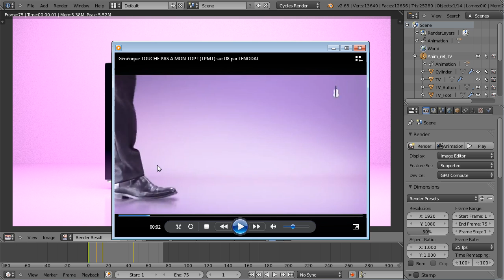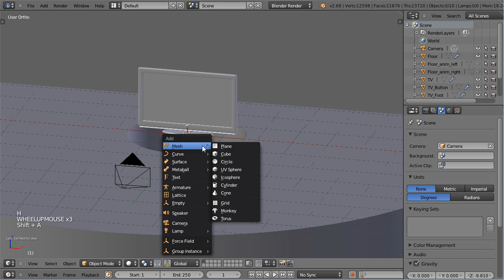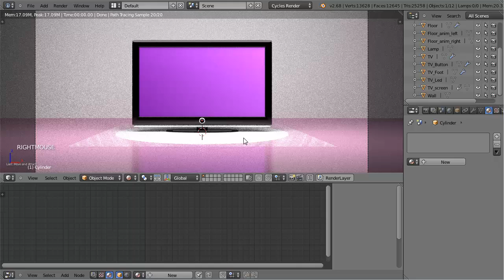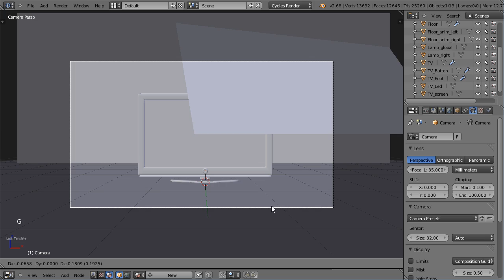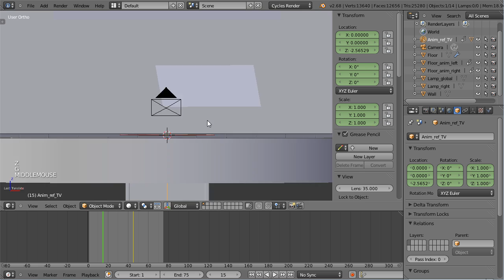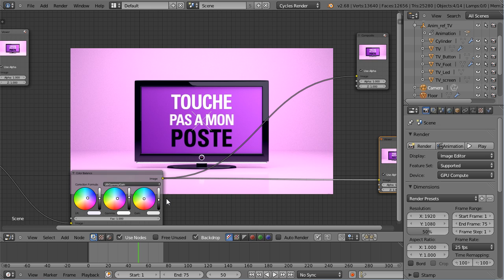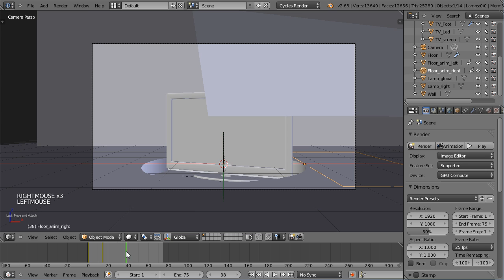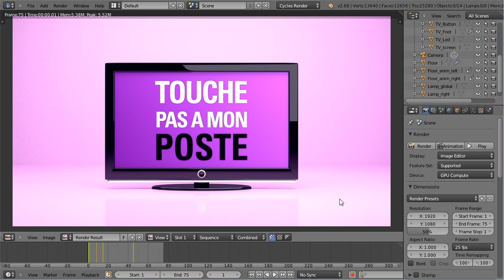Blender 3D tutoriel français - Animation Touche pas à mon poste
Tutoriel Blender Cycles pour reproduire 3 secondes d'animation du générique de l'émission Touche pas à mon poste.
N'oubliez pas de consulter l'article